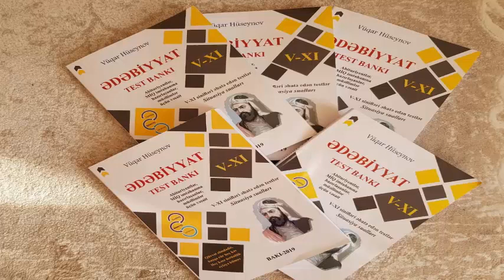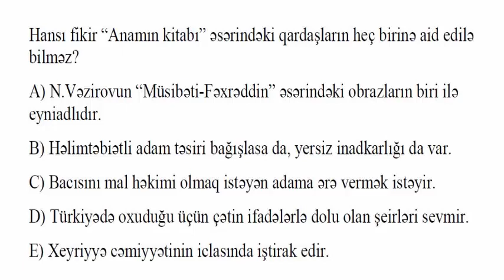İzahlar. Cəlil Məmmədquluzadə 46.